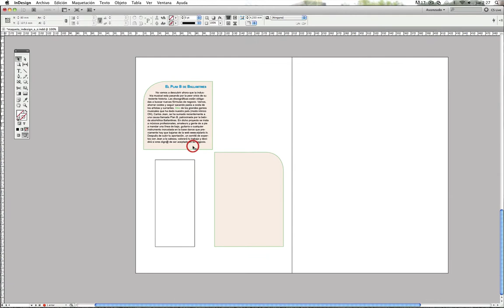31 Aplicar zoom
En PC no hay problema para aplicar el zoom, ya que es ctrl+, pero ¿Qué ocurre cuando estamos trabahando con MAC? Si no quieres recurrir a la lupa (Z) de la barra de herramietas, no te puedes perder este tutorial.